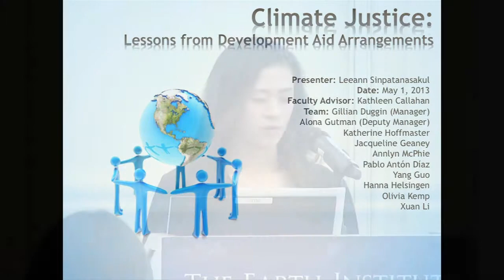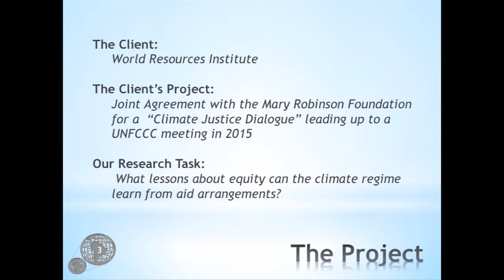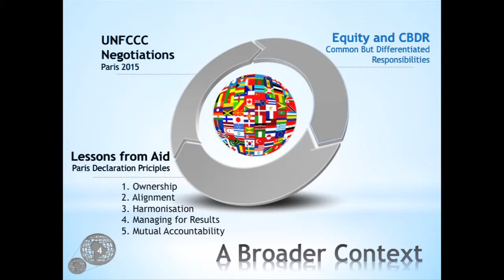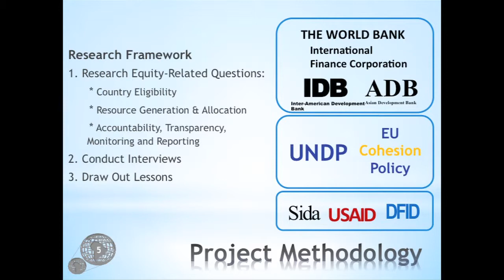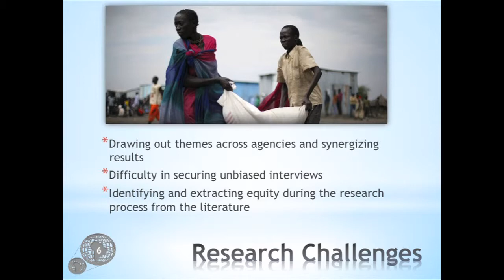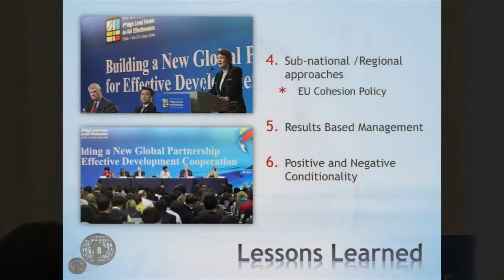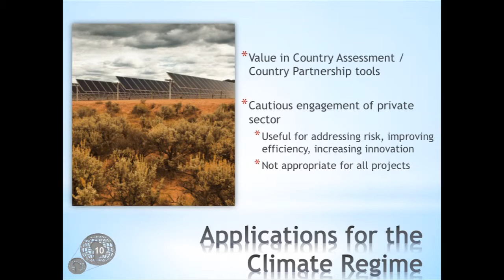MPA ESP Spring 2013 Final Briefings- Lessons from Development Aid Arrangements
Masters in Public Administration in Environmental Science and Policy
Spring 2013 Final Briefings
Earth Institute, Columbia University

Client: World Resources Institute, Title: Climate Justice- Research for the
World Resources Institute, Faculty Advisor: Kathleen Callahan, Presenter:
Leeann Sinpatanasakul